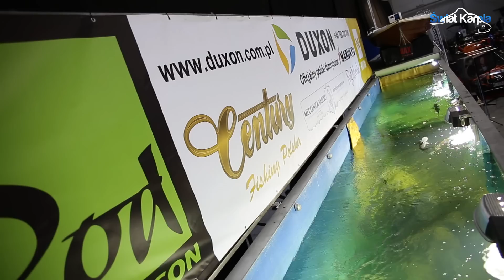Rybomania Lublin 2015 - okiem kamery Świat Karpia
Świat Karpia z DVD kupisz w salonach Empik, Ruch, Kolporter, Inmedio oraz w wersji cyfrowej na a także w naszym e-sklepie na portalu